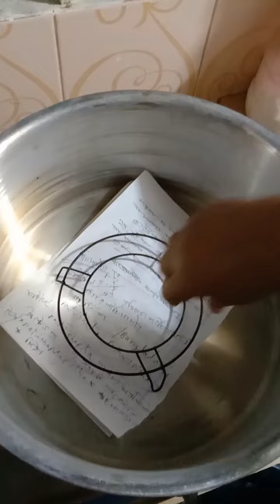খুব সহজে তৈরি সবচেয়ে মজাদার মিষ্টি আলুরব্রেড। Delicious sweet potato bread without oven.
হ্যালো বিয়ার্স আসালামু আলাইকুম খুব সহজে তৈরি মজাদার মিষ্টি আলুর রেট এই ভিডিওটা আপনাদের যদি ভাল লাগে লাইক শেয়ার কমেন্টস করবেন ছোট্ট একটা বিল্ডিং আছে ক্লিক করে দেবেন বন্ধুদের কাছে শেয়ার করে দেবেন প্লিজ আমার চ্যানেলটাকে সাবস্ক্রাইব করবেন।।মিষ্টি আলুরবন#sweetpotatosbread#withoutoven